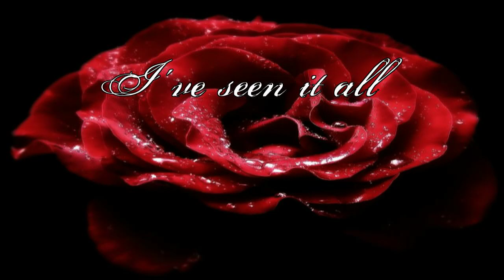I've seen it all ★°•.☆ Schiller ft. Maya Saban (Live, lyrics) HD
★°•.☆ You see things and you say, "Why?" ~ But I dream things that never were and I say, "Why not?" (G. B. Shaw) ★°•.☆

Here the live version of the song "I've seen it all" by Schiller feat. Maya Saban of 2004 ~ creation by me! Enjoy...★°•.☆

Schiller is an electronic ambient music band/project from Germany by Christopher von Deylen ~ musician, composer and producer. Schiller has sold over 7 million albums worldwide.

I'VE SEEN IT ALL ~ SCHILLER FT. MAYA SABAN
(engl. lyrics)

Self fulfilling prophecies...
Strangers stealing someone elses dream.

Fighting for my dignity.
Running for your live in times like these.

I remember the time,
once in a life, you hold me.
Got you here in my head,
here in my head for safety.

seen it all!
I've seen it all,
seen it all!

(instrumental)

Waiting on a bed of nails,
time is running slow until it ends.

Hunting for a mistery.
Running for your life in times like these.

seen it all!
seen it all...

...like i've never seen before.
Catching up a smile instead of frown,
asking you to never let me down,
it will never be the same forever.